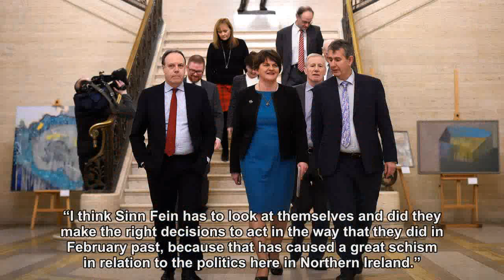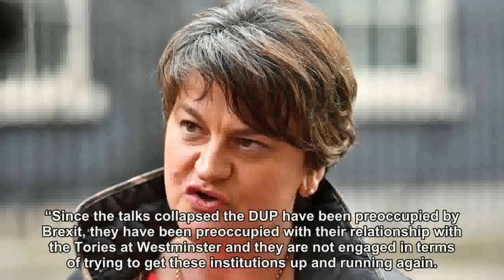Sinn Fein behaved in an incredibly bad way, says Foster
The former Stormont first minister said Sinn Fein negotiators needed to prove they could be trusted again.